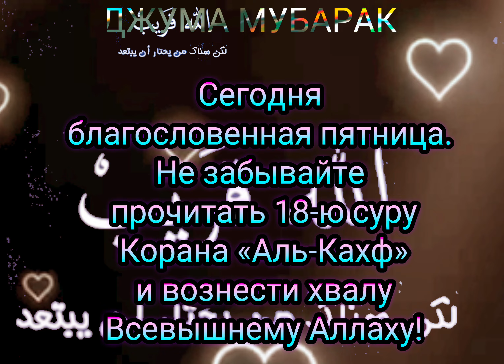ДЖУМА МУБАРАК!Знакомство с Великим иЕдинственным ТворцомВселенной!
О, мой Создатель, мой Аллах❣️ Душа моя стремится к Тебе, наполненная смирением и надеждой